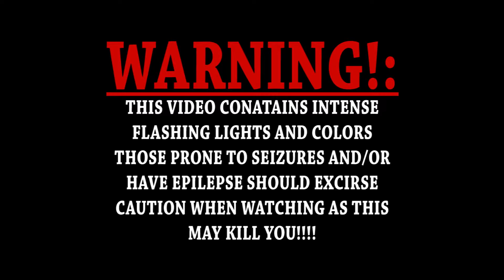INSANELY SIMPLE #15 MIND THE CAT